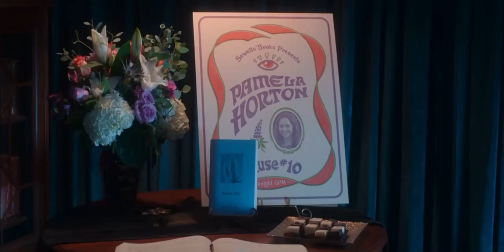For All Mankind S2 - Ellen and Pam meet again after 10 years